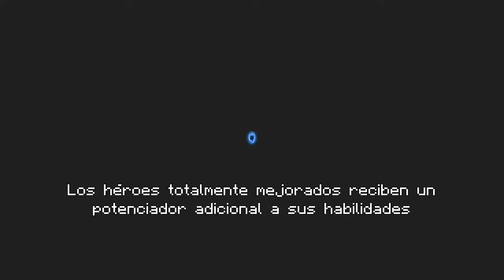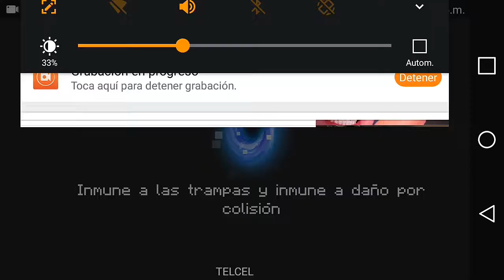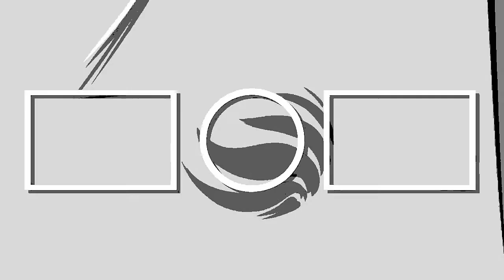mi canal esta muerto :"v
Hola y sean bienvenidos a un nuevo video video para el canal y si es nuevo video :v

Mi numero de telefono por si me quieres dar ideas para video o colaboracion : 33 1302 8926

Ahora si lo conoces :v

Eso es todo.. Si ves al fantasma me debes un like :v
┈┈┈╱▔▔▔▔▔▔╲┈╭━━━╮┈┈ ┈┈▕┈╭━╮╭━╮┈▏┃BOO…┃┈┈ ┈┈▕┈┃╭╯╰╮┃┈▏╰┳━━╯┈┈ ┈┈▕┈╰╯╭╮╰╯┈▏┈┃┈┈┈┈┈ ┈┈▕┈┈┈┃┃┈┈┈▏━╯┈┈┈┈┈ ┈┈▕┈┈┈╰╯┈┈┈▏┈┈┈┈┈┈┈ ┈┈▕╱╲╱╲╱╲╱╲▏┈┈┈┈┈┈┈
Lo viste ahora dame like :v